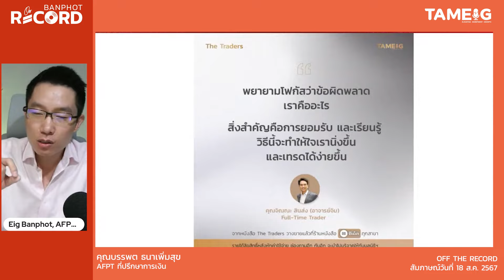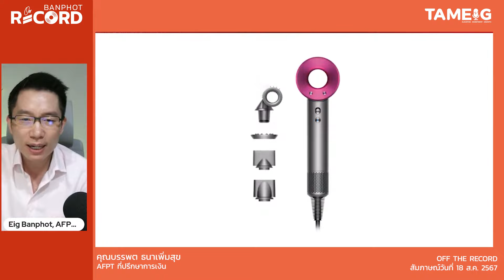James Dyson เคยล้มเหลวกว่า 5,000 ครั้ง ก่อนเป็นอภิมหาเศรษฐี | Off The Record Brief Ep.19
OffTheRecordBrief James Dyson เคยล้มเหลวกว่า 5,000 ครั้ง ก่อนเป็นอภิมหาเศรษฐี | Off The Record Brief Ep.19

▶️ ทองคำ พุ่งสูงสุด เป็นประวัติการณ์ เรายังซื้อทันไหม? | OFF THE RECORD Ep.17